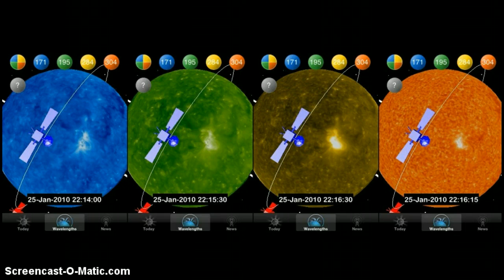Local Interstellar Cloud (Fluff)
The solar system is passing through an interstellar cloud that physics says should not exist.